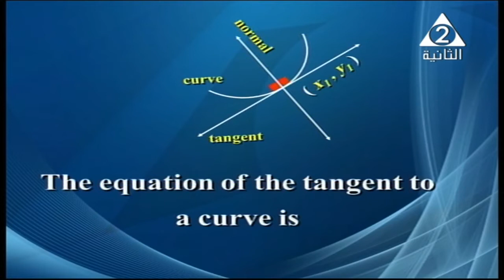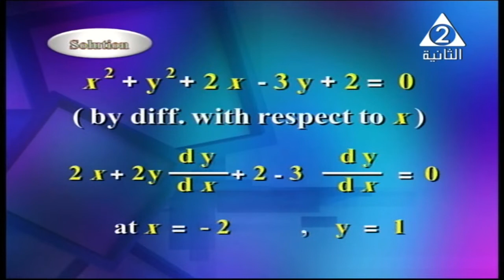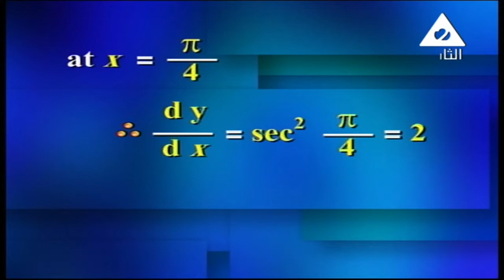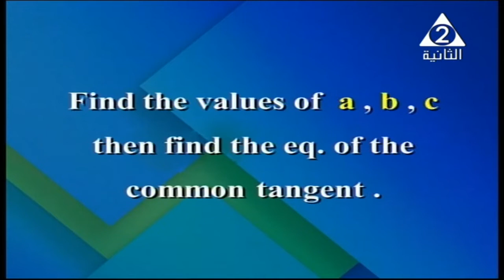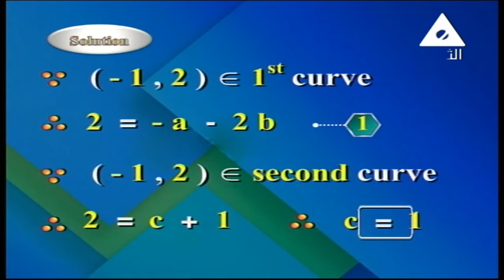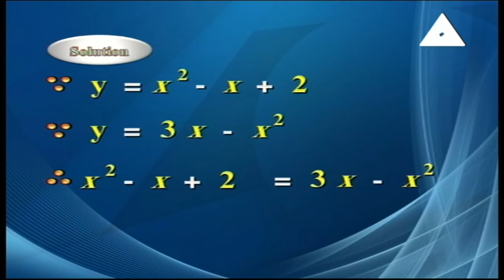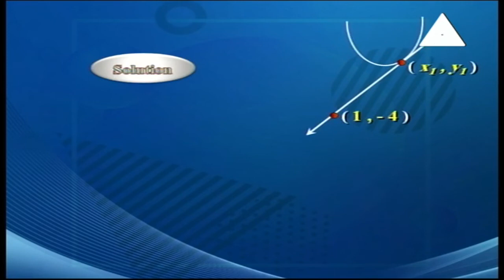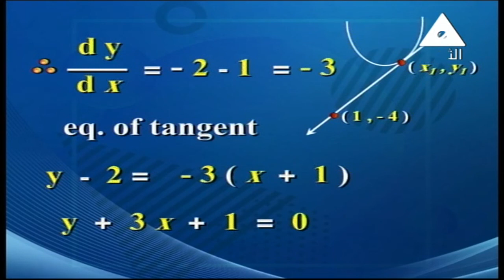08-11-2018 رياضة لغات 3 ثانوي أ محمد عبد الوهاب